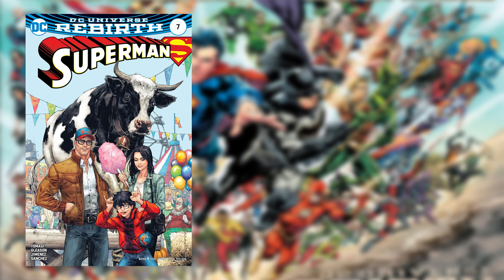Superman #7 REVIEW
Clark takes his family to the county fair!